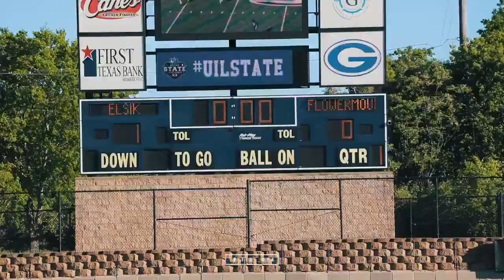THIS GAME WAS INSANE!: Flower Mound vs Elsik | SOCCER HIGHLIGHTS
i filmed THIS GAME WAS INSANE!: Flower Mound vs Elkins | SOCCER HIGHLIGHTS (//)

LIKE AND SUB IF YOU ENJOY (OR EVEN IF YOU DON'T, JUST DO THAT)!